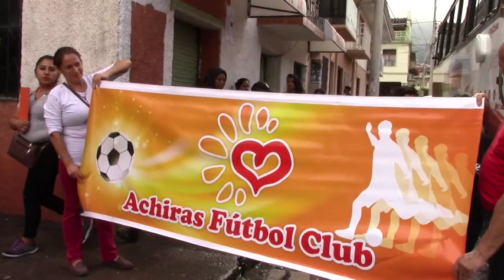Se incrementa número de niños que entrenan en escuela de fútbol de Achiras de Corazón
Deportistas que entrenan en la escuela de fútbol del comité Achiras de Corazón de NY, viajaron el fin de semana a Gualaquiza para cumplir compromisos deportivos, dentro del proceso de entrenamiento los niños han tenido varias salidas con distintos resultados. El coordinador Jorge Alvear manifiesta que al momento el cupo esta saturado y es necesario otro profesor.